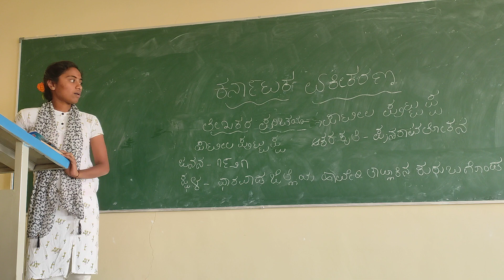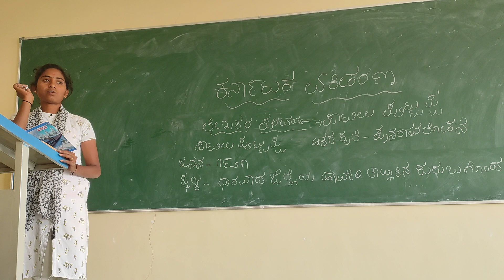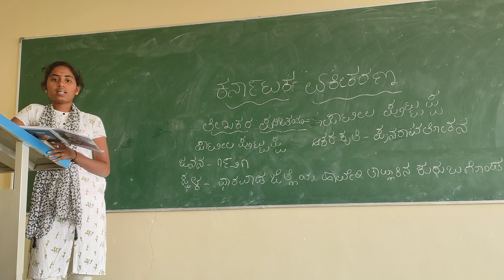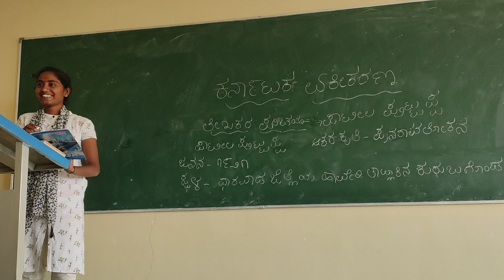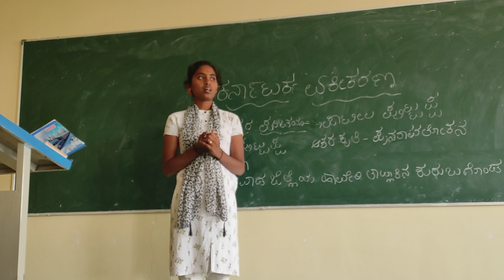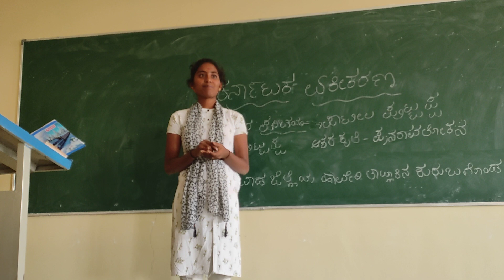VSKUB & ಕೊಪ್ಪಳ ವಿಶ್ವವಿದ್ಯಾಲಯ ಬಿ.ಕಾಂ ಪ್ರಥಮ ವರ್ಷದ NEP ಪಠ್ಯ ಸಾಮಾನ್ಯ ಕನ್ನಡ (ವಾಣಿಜ್ಯ ವಿಜಯ)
ಆಕರ: ಪುನರಾವಲೋಕನ, ಬೆಳಗಾವಿ. ೨೦೧೧.

ವಿದ್ಯಾರ್ಥಿದೆಸೆಯಲ್ಲಿಯೇ ಕ್ವಿಟ್‌ ಇಂಡಿಯಾ(೧೯೪೨) ಚಳುವಳಿಯ ಕರ್ನಾಟಕ ಕಾಲೇಜಿನ ಮುಖಂಡರಾಗಿದ್ದರು. ೧೯೪೨ ಆಗಸ್ಟ್ ೯ ರಂದು ಕಾಲೇಜಿನ ಬ್ರಿಟೀಶ ಅಧ್ಯಾಪಕರಿಗೆ ಬಲವಂತವಾಗಿ ಗಾಂಧೀಟೋಪಿ ಹಾಕಿ ಧಾರವಾಡ ಪರಿಸರದಲ್ಲಿ ಗಮನ ಸೆಳೆದಿದ್ದರಾದರೂ ಕಾಲೇಜಿನಿಂದ ಉಚ್ಚಾಟನೆಗೊಂಡ ಪದವಿಯಿಂದ ವಂಚಿತರಾದರು. ಈ ಹಿನ್ನೆಲೆಯಿಂದ ಪಾಟೀಲ ಪುಟ್ಟಪ್ಪನವರು ನಾಡು ಮತ್ತು ದೇಶಗಳ ವಿದ್ಯಾಮಾನಕ್ಕೆ ರಚನಾತ್ಮಕ ಯೋಜನೆಗಳಿಂದ ಸ್ಪಂದಿಸಿದ್ದರು. ೧೯೪೫ರಲ್ಲಿ ವಕೀಲ ವೃತ್ತಿಗಾಗಿ ಮುಂಬಯಿಯಲ್ಲಿದ್ದಾಗ, ಎಫ್.ಸರದಾರ, ಸೈಯದ್‌ ಅಬ್ದುಲ್ಲಾ ಎ.ಜಿ.ತೆಂಡೂಲ್ಕರ್, ಸರದಾರ ವಲ್ಲಭಭಾಯಿ ಪಟೇಲ ಮೊದಲಾದವರ ಸಂಪರ್ಕವೂ ಒದಗಿತ್ತು. ಆಂಗ್ಲಪತ್ರಿಕೆಗಳಲ್ಲಿ ತೊಡಗಿಸಿಕೊಂಡು ರಾಷ್ಟ್ರೀಯ ಪ್ರಜ್ಞೆ ಮೂಡಿಸಲ ಪ್ರೇರಣೆ ಪಡೆದರು. ವಕೀಲರಾಗಿ, ಪತ್ರಿಕೋದ್ಯಮಿಯಾಗಿ, ಸಾಹಿತಿ-ಹೋರಾಟ ಗಾರರಾಗಿ ಕನ್ನಡ ಸಂಸ್ಕೃತಿಯ ಸಾಕ್ಷಿಪ್ರಜ್ಞೆಯಾಗಿ ರಾಜ್ಯದ, ರಾಷ್ಟ್ರದ ವಿದ್ಯಮಾನಗಳಲ್ಲಿ ಸಕ್ರಿಯ ಪಾತ್ರನಿರ್ವಹಿಸಿದರು. ಅವರ ಪ್ರಮುಖ ಕೃತಿಗಳು-ನಮ್ಮ ದೇಶ ನಮ್ಮ ಜನ, ಈಗ ಹೊಸದನ್ನು ಕಟ್ಟೋಣ, ನಾವು, ನನ್ನದು ಈ ಕನ್ನಡ ನಾಡು, ನಮ್ಮದು ಈ ಭರತ ಭೂಮಿ, ಕರ್ನಾಟಕದ ಕಥೆ, ಉಸಿರಾಗಲಿ ಕನ್ನಡ, ಸಮಗ್ರ ಪಾಪು ಪ್ರಪಂಚ ಇತ್ಯಾದಿ, ವಿಶಾಲ ಕರ್ನಾಟಕ, ವಿಶ್ವವಾಣಿ, ಪ್ರಪಂಚ ನಿಯತಕಾಲಿಕೆಗಳ ಸಂಪಾದಕರಾಗಿ ಇವರು ಕನ್ನಡ ಸಾಹಿತ್ಯ ಮತ್ತು ಓದುಗ ವಲಯದಲ್ಲಿ 'ಪಾಪು' ಎಂದೇ ಖ್ಯಾತರು. ಕರ್ನಾಟಕ ಸಾಹಿತ್ಯ ಅಕಾಡೆಮಿ ಗೌರವ, ಕರ್ನಾಟಕ ರಾಜ್ಯೋತ್ಸವ, ಸುವರ್ಣಾಕರ್ನಾಟಕ, ನೃಪತುಂಗ-ಪ್ರಶಸ್ತಿ ಪುರಸ್ಕೃತರು. ಬೆಳಗಾವಿಯಲ್ಲಿ ನಡೆದ ಅಖಿಲ ಭಾರತ ಕನ್ನಡ ಸಾಹಿತ್ಯ ಸಮ್ಮೇಳನದ ಅಧ್ಯಕ್ಷತೆ ವಹಿಸಿದ್ದರು.

ಲೇಖನದ ಆಶಯ: ೧೯೪೭ರಲ್ಲಿ ದೇಶ ಸ್ವತಂತ್ರಗೊಂಡರೂ ಭಾಷಾವಾರು ಪ್ರಾಂತಗಳು ರಚನೆಯಾಗಿರಲಿಲ್ಲ. ೧೭೯೯ರಲ್ಲಿ ಟಿಪ್ಪು ತೀರಿದ ನಂತರ ಬ್ರಿಟೀಷರು ತಮ್ಮ ಅಧಿಕಾರದ ಪ್ರಾಬಲ್ಯ ಸಾಧಿಸುವ ಉದ್ದೇಶದಿಂದ ಕನ್ನಡ ಮಾತನಾಡುವ ಪ್ರದೇಶವನ್ನು ಅವೈಜ್ಞಾನಿಕವಾಗಿ ವಿಭಜಿಸಿ ತಮ್ಮ ಆಡಳಿತ ವ್ಯಾಪ್ತಿಯ ಮತ್ತು ತಮ್ಮ ಆಡಳಿತ ನಿಯಂತ್ರಣದ ಪ್ರದೇಶಗಳಿಗೆ ಹಂಚಿದ್ದರು. ಪ್ರಜ್ಞಾವಂತ ನಾಗರಿಕರು, ರಾಷ್ಟ್ರಾಭಿಮಾನಿಗಳು ದೇಶದ ಸ್ವಾತಂತ್ರ್ಯ ಹೋರಾಟದ ಜೊತೆಗೆ ಕನ್ನಡ ನಾಡಿನ ಏಕೀಕರಣಕ್ಕೂ ಹೋರಾಡಬೇಕಾಗಿತ್ತು. ಕನ್ನಡ ನಾಡನ್ನು ಒಂದು ಖಚಿತ ನಕ್ಷೆಗೆ ಸಿದ್ಧಗೊಳಿಸಬೇಕಾಗಿತ್ತು. ಏಕೀಕರಣ ಪೂರ್ವದಲ್ಲಿ ಕನ್ನಡ ಮಾತನಾಡುವ ಪ್ರದೇಶ ಇಪ್ಪತ್ತು ಘಟಕಗಳಲ್ಲಿ ಹಂಚಿ ಹೋಗಿತ್ತು. ಮದ್ರಾಸ್ ಪ್ರಾಂತ, ಮುಂಬಯಿ ಪ್ರಾಂತ. ಹೈದರಾಬಾದ್‌ನ ನಿಜಾಮ ಪ್ರಾಂತ, ಕೊಡಗು-ಕೊಲ್ಲಾಪುರ-ಸಾಂಗಲಿ-ಮೀರಣೆ- ಕಿರಿಮೀರಜ್-ಹಿರಿ ಕುರಂದವಾಡ-ಕಿರಿ ಕುರಂದವಾಡ-ಜಮಖಂಡಿ-ಮುಧೋಳ- ಜತ್-ಅಕ್ಕಲಕೋಟೆ-ಡಿಂಧ-ರಾಮದುರ್ಗ-ಸಂಡೂರು-ಸವಣೂರು ಸಂಸ್ಥಾನಗಳು ಬೆಂಗಳೂರು-ಬೆಳಗಾವಿ-ಬಳ್ಳಾರಿ ಪ್ರದೇಶಗಳು. ದೇಶ ಸ್ವತಂತ್ರಗೊಂಡ ನಂತರ ಗಣರಾಜ್ಯ ಪರಿಕಲ್ಪನೆಯು ಸ್ವತಂತ್ರಗೊಂಡ ದೇಶಕ್ಕೆ ಲಭ್ಯವಾಯಿತು. ಆದರೆ ಭಾಷಾವಾರು ಪ್ರಾಂತ ರಚನೆ ಸ್ವಾತಂತ್ರೋತ್ತರ ಭಾರತದ ಪ್ರಮುಖ ಅಗತ್ಯವಾಗಿತ್ತು. ಒಂಭತ್ತು ವರ್ಷಗಳ ನಂತರ(ನವೆಂಬರ್ ೧, ೧೯೫೬)ಮೈಸೂರು ರಾಜ್ಯ ಉದಯವಾಗಿ (೧೯೭೩ರಲ್ಲಿ ಕರ್ನಾಟಕ ರಾಜ್ಯ ಎಂಬ ನಾಮಕರಣವೂ ಆಗಿ) ಕನ್ನಡಿಗರ ಆಶೋತ್ತರಗಳು ಪೂರ್ಣಗೊಂಡವು. ಆ ಹೋರಾಟದ ಸಾರಲೇಖ ಪ್ರಸ್ತುತ ಲೇಖನ, ಲೇಖಕರು ಈ ಹೋರಾಟದ ಸಾಕ್ಷಾಧಾರ ವ್ಯಕ್ತಿಯೂ ಆಗಿರುವುದರಿಂದ ಲೇಖನಕ್ಕೆ ಒಂದು ಅಧಿಕೃತ ಮುದ್ರೆಯೂ ಲಭ್ಯವಾಗಿದೆ.

ಪೂರಕ ಮಾಹಿತಿ: ಥಾಮಸ್‌ನ್ನೋ ೧೮೦೦ ರಿಂದ ೧೮೦೭ರವರೆಗೆ ಬಳ್ಳಾರಿ

ಜಿಲ್ಲೆಯ ಮೊದಲ ಪ್ರಧಾನ ಜಿಲ್ಲಾಧಿಕಾರಿಯಾಗಿ(Principal Collector) ಕಾರ್ಯನಿರ್ವಹಿಸಿದ್ದರು. ಯುದ್ಧನೀತಿಯನ್ನು ಅನುಭವದಿಂದ ಪಡೆದಿದ್ದ ಈತ ಬಳ್ಳಾರಿ ಜಿಲ್ಲೆಯ ಪಾಳೆಗಾರರನ್ನು, ದಂಗೆಕೋರರನ್ನು, ದರೋಡೆಕೋರರನ್ನು ನಿಯಂತ್ರಿಸಿ ಕರಸಂಗ್ರಹದಲ್ಲಿ ದೊಡ್ಡ ಸಾಹಸವನ್ನೇ ಮಾಡಿದ್ದ. ಆಡಳಿತದಲ್ಲಿ ದಕ್ಷತೆ, ವಿಚಕ್ಷಣತೆಯನ್ನು ಹೊಂದಿದ್ದ. ಈತ ಮುಂಬಯಿ ಪ್ರಾಂತದಲ್ಲಿ ಕಲೆಕ್ಟರ್ ಆಗಿ ಆಡಳಿತದಲ್ಲಿ ಸುಧಾರಣ ಕ್ರಮ ಅಳವಡಿಸಿ ಗಮನ ಸೆಳೆದಿದ್ದರಿಂದ ಬ್ರಿಟೀಶ್ ಸರಕಾರ 'ಸರ್' ಗೌರವ ನೀಡಿ ನಂತರ ಮದ್ರಾಸ್ ಪ್ರಾಂತದ ಗವರ್ನ‌್ರನ್ನಾಗಿ ನೇಮಿಸಿತ್ತು. ಪ್ರಸ್ತುತ ಮುಖ್ಯವಿಷಯವೆಂದರೆ, ೧೯೨೬ರಲ್ಲಿ ಕನ್ನಡ ನಾಡನ್ನು ಭಾಷೆಯನ್ವಯ ಸಮೀಕ್ಷೆ ನಡೆಸಿ ಭಾಷಾವಾರು ಪ್ರಾಂತರಚನೆಗೆ ಸೂಚನೆ ನೀಡಿ ಸರಕಾರಕ್ಕೆ ಸಲ್ಲಿಸಿದ್ದ ಎಂಬುದು. ವರ್ಗಗೊಂಡಿದ್ದರಿಂದ ಆತನ ಸಲಹೆ ಅನುಷ್ಠಾನ ಗೊಳ್ಳಲು ಸಾಧ್ಯವಾಗಲಿಲ್ಲ.

ಸೈಮನ್ ಆಯೋಗ: ಭಾಷಾವಾರು ಪ್ರಾಂತ ರಚನೆಯ ಮತ್ತು ಕನ್ನಡ ಮಾತನಾಡುವ

ಪ್ರದೇಶಗಳಲ್ಲಿ ಏಕೀಕರಣದ ತೀವ್ರ ಚಿಂತನೆ ರೂಪುಗೊಳ್ಳುವ ಸಂದರ್ಭದಲ್ಲಿಯೇ ಭಾರತದ ದೇಶವನ್ನು ಪುನರ್ಘಟನೆಗೆ ಸಂಬಂಧಿಸಿದಂತೆ ವರದಿಸಲ್ಲಿಸಲು ಸರಕಾರ ನೇಮಿಸಿದ ಆಯೋಗವೇ 'ಸೈಮನ್ ಆಯೋಗ' ಇದು ಸಾಧಕವಾಗಿರುವುದರ ಜೊತೆಗೆ ಬಾಧಕ ಅಂಶಗಳನ್ನು ಒಳಗೊಂಡಿದ್ದರಿಂದ ಕಾಂಗ್ರೆಸ್ ಈ ಆಯೋಗವನ್ನು ವಿರೋಧಿಸಿತ್ತು. ಈ ಆಯೋಗದ ಯಥಾವತ್ತಾದ ಅನುಷ್ಠಾನದಿಂದ ಸ್ವಾತಂತ್ರ್ಯ ಹೋರಾಟಕ್ಕೆ ಹಿನ್ನಡೆಯಾಗಬಹುದೆಂಬುದು ಕಾಂಗ್ರೆಸ್‌ನ ವಾದವಾಗಿತ್ತು. ಹೀಗಾಗಿ

ಸೈಮನ್ ಆಯೋಗಕ್ಕೆ ಕಾಂಗ್ರೆಸ್ ಬೆಂಬಲ ಕೊಡದೇ ಆಯೋಗಕ್ಕೆ ನೀಡಬೇಕಾಗಿದ್ದ * ಸಾಕ್ಷ್ಯವನ್ನು ನಿರಾಕರಿಸಿದಾಗ ಉಳಿದ ಪ್ರಾಂತ ರಚನೆಗೆ ಒತ್ತು ನೀಡಿ ವರದಿ ಸಲ್ಲಿಸಿತು. ಇದರ ಪರಿಣಾಮವಾಗಿ ೧೯೩೦ರಲಿ ಸಲ್ಲಿಸಿದ್ದ ವರದಿಯನ್ನು ಆಧರಿಸಿ ೧೯೩೭ರಲ್ಲಿ ಸಿಂದ್‌ ಮತ್ತು ಒರಿಸ್ಸಾ ಪ್ರಾಂತ(ರಾಜ್ಯ)ಗಳು ರಚನೆಯಾದವು. ಸ್ವಾತಂತ್ರ್ಯ ಹೋರಾಟದ ಉದ್ದೇಶ 'ಸ್ವರಾಜ್ಯ ಪ್ರಾಪ್ತಿ'. ಇದು ದಿಕ್ಕು ತಪ್ಪಬಾರದೆಂಬ ಕಾರಣದಿಂದ 'ಸೈಮನ್ ಗೋ ಬ್ಯಾಕ್' ಚಳುವಳಿಯನ್ನು ಮಾಡಬೇಕಾಗಿ ಬಂದಿತ್ತು.